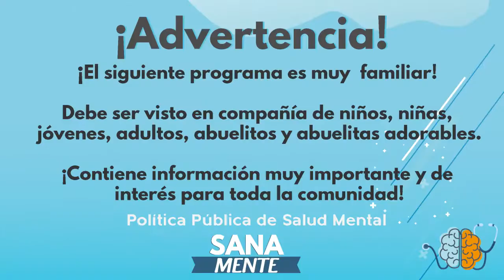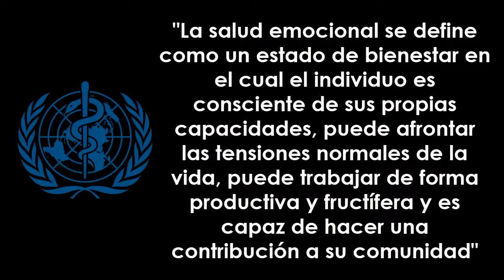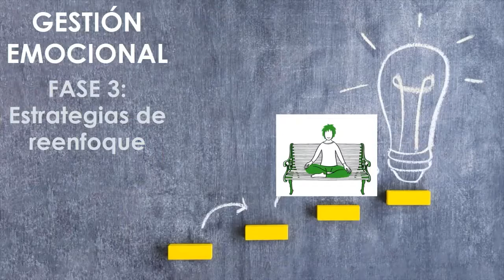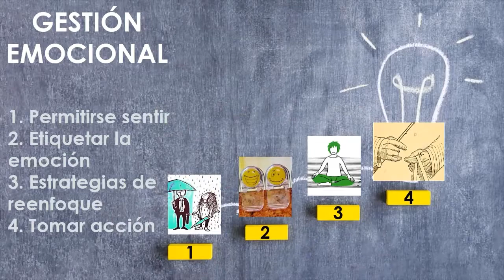Sanamente | ¡Hablemos de Gestión Emocional y cómo impacta nuestro día a día!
Cuando aprendemos a gestionar nuestras emociones de forma sana, nos relacionamos mejor.
Enlace para Cursos y Diplomados de:
• Curso virtual Tutores de Resiliencia
• Diplomado virtual para Promotores y Promotoras de Salud Mental Territorial
• Curso Virtual para la Promoción de la Salud Mental
• Involucramiento Parental o el arte de comportamiento.